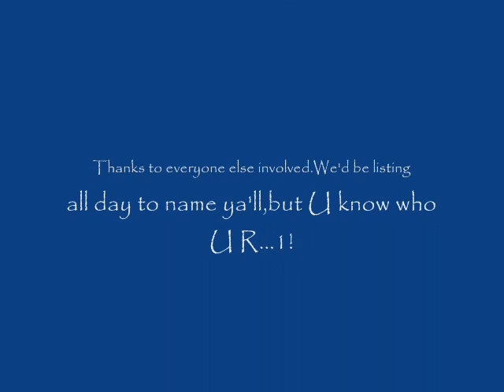SOP Performance.wmv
Soul On Point at the 34th Annual Peterbug Day Program.